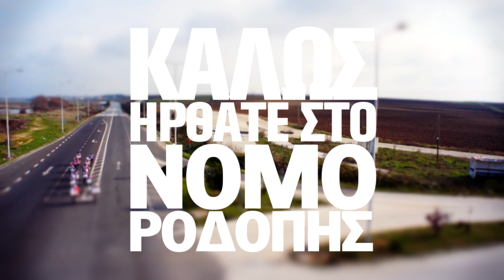Τουριστική Προβολή του Ν. Ροδόπης με τα μάτια του Π.Σ.Κ. "ΘΡΑΚΑΣ ΙΠΠΕΑΣ"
START 2014 / 1ος Αναπτυξιακός Ποδηλατικός Αγώνας Δρόμου Ελευθερίων Θράκης που θα διεξαχθεί στο Ν. Ροδόπης. Ένας νομός γεμάτος ομορφιές που εκτείνονται σε 2.543 χλμ², 58 χιλ. παραλίας σας περιμένουν και αμέτρητη αρχαία ομορφιά, εκεί οι ποδηλάτες μας θα πρέπει να περιπλανηθούν, να αγωνιστούν και να γίνουν ένα με την ομορφιά της περιοχής. Καλή Επιτυχία.